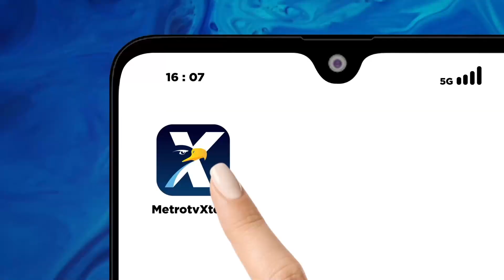5 Orang Tersangka Korupsi Pembangunan Rumah Sakit di NTT Ditahan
MetroTV, Penyidik Ditreskrimsus Polda Nusa Tenggara Timur berhasil membongkar tindak pidana korupsi pembangunan rumah sakit. Dari hasil penyidikan, lima orang terbukti merugikan negara lebih dari Rp16 miliar.